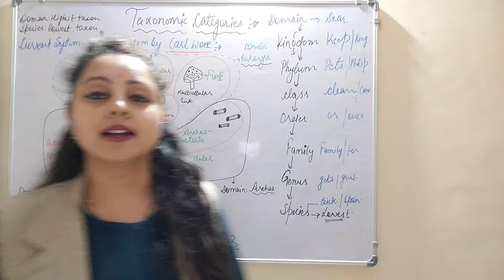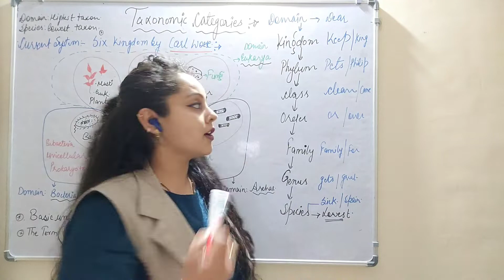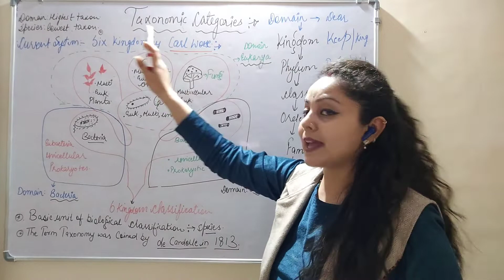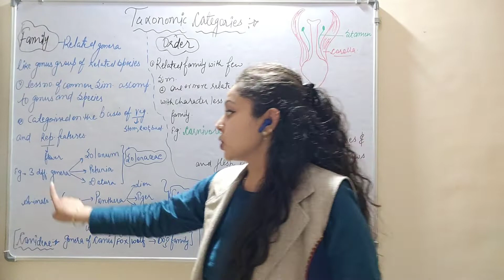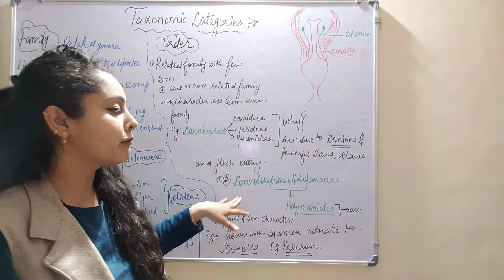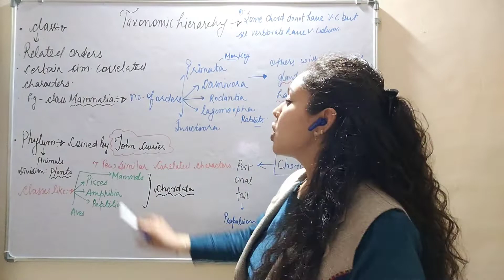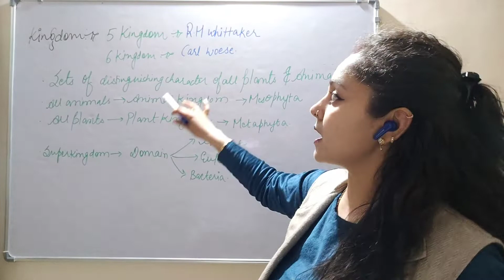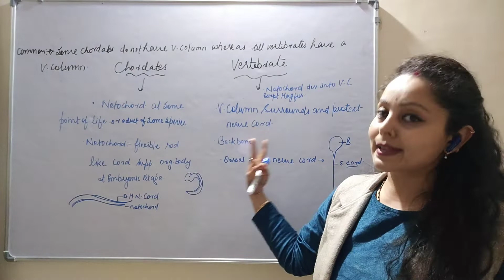Taxonomic hierarchy part II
How to prepare for medical exmas
What is Taxonomic hierarchy
Neet
Medical exams
Biology
Kingdom
Phylum / division
Class
Order
Family
Genus
Species
5 kingdom is given my R H Whittaker
6 kingdom classification by Carl Woese
John cuvier
Chordata
Vertebrate
Domain : archae , eukaryotic, bacteria 🦠🦠